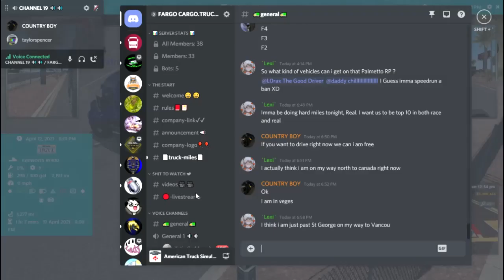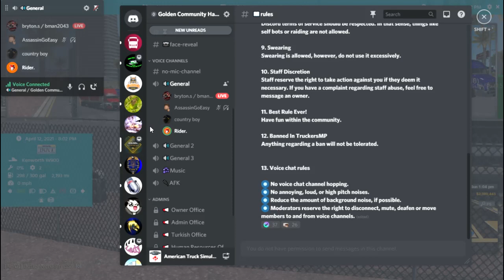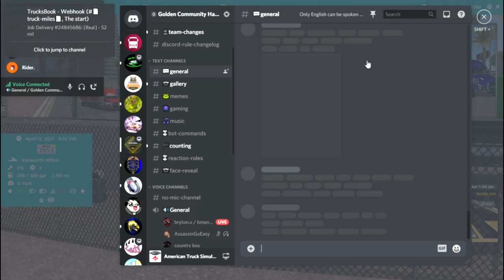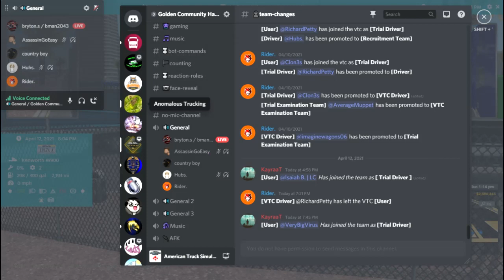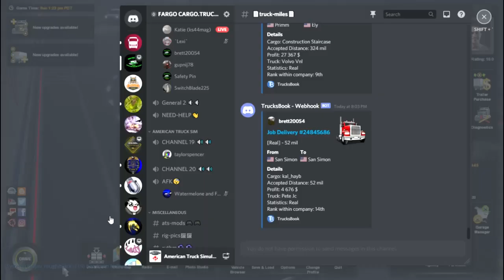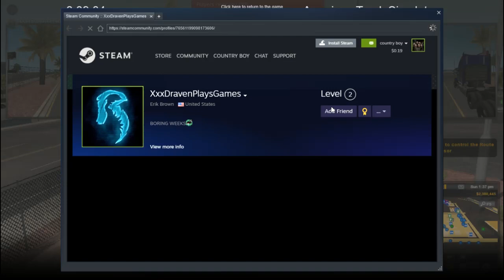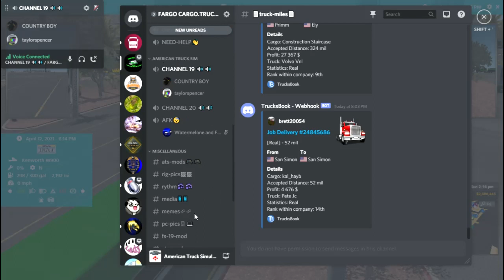We have faking drivets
people not in the company with the tag